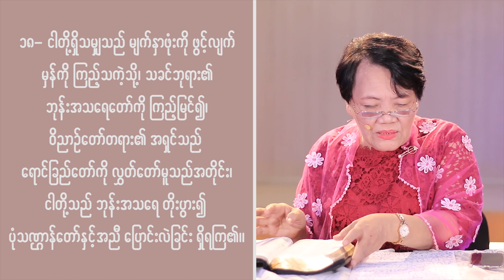မိမိဝိညာဉ် ဘယ်သူ့ဘက်မှာ ရပ်တည်သလဲ - Rev.Dr.Emerald Khin Mya Tun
မိမိဝိညာဉ် ဘယ်သူ့ဘက်မှာ ရပ်တည်သလဲ
Rev.Dr.Emerald Khin Mya Tun
23 May 2021
Myanmar Sermon
Pinlon Baptist Church
Myanmar, Yangon